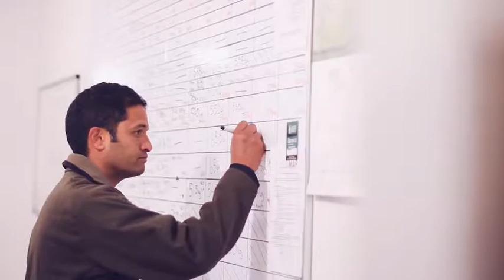The value of industry training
Hear from people across the primary sector about how training is helping them succeed in business and in their careers.